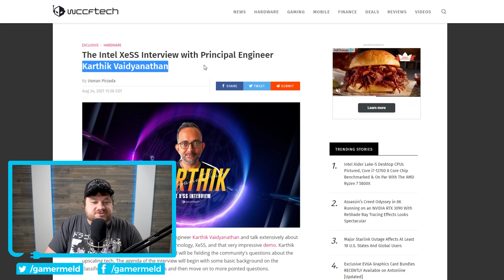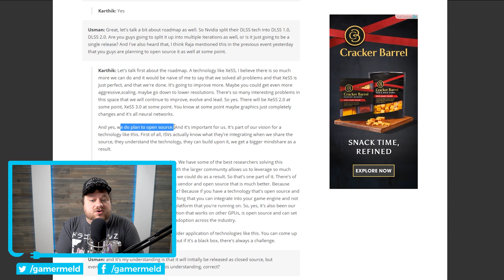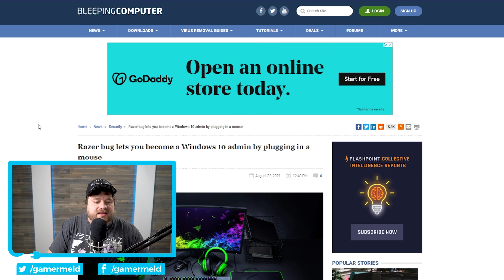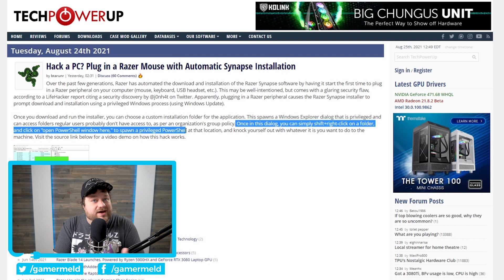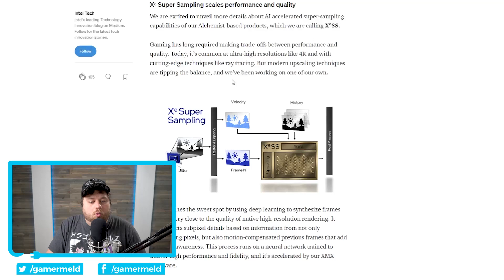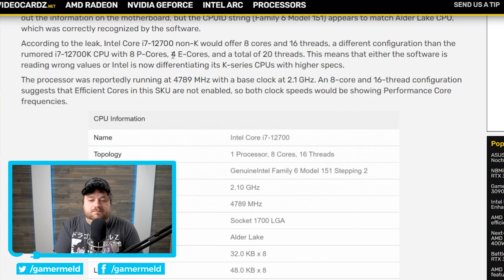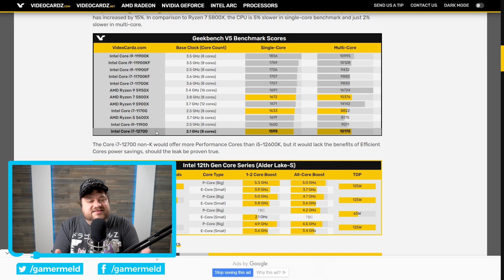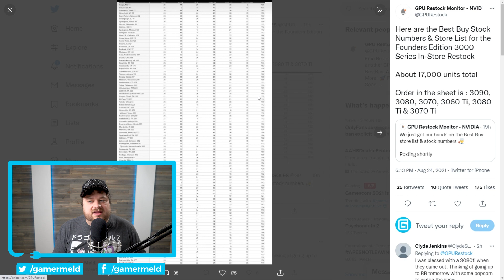THOUSANDS Of RTX 3000 GPUs Coming TOMORROW!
► RTX 3060 Ti
► RTX 3070
► RTX 3070 Ti
► RTX 3080
► RTX 3080 Ti
► RTX 3090

Tons of GPU stock is coming tomorrow, 12th Gen Intel performance leaked, Intel's GPUs can overclock, your mouse makes your PC vulnerable and Intel's XeSS!

TIMESTAMPS
0:00 Intro
0:31 Intel Goes Over XeSS
4:39 Your Mouse Makes Your PC Vulnerable
7:11 Intel's GPU Overclocks
8:05 Intel's 12th Gen Performance
11:00 Thousands Of Nvidia GPUs Are Dropping!